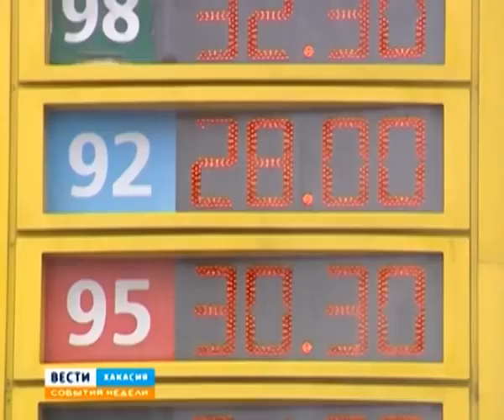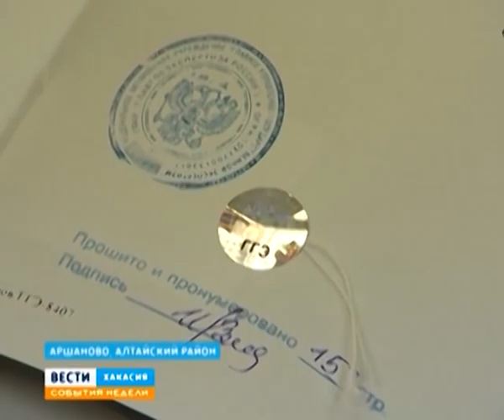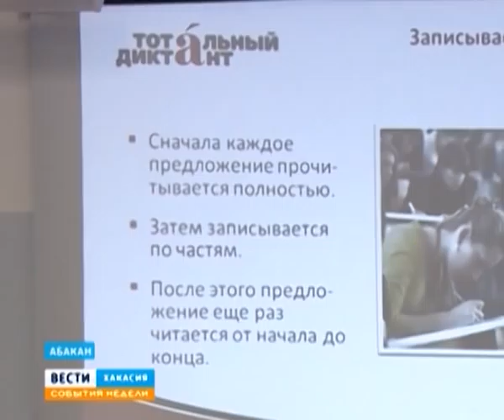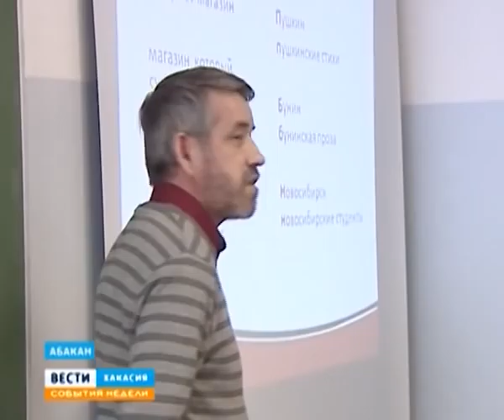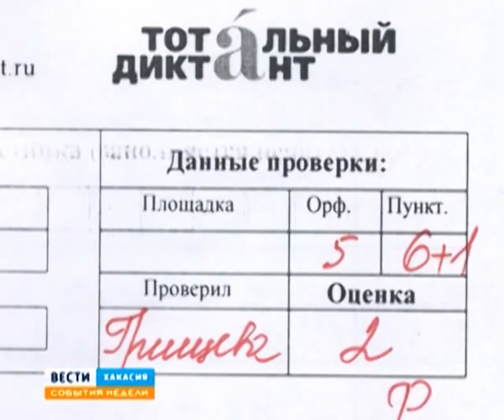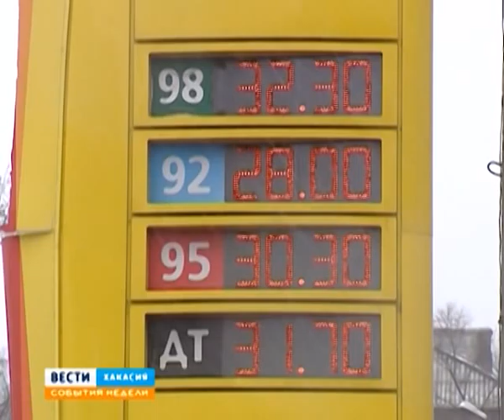Вести Хакасия_События недели_21.04.13